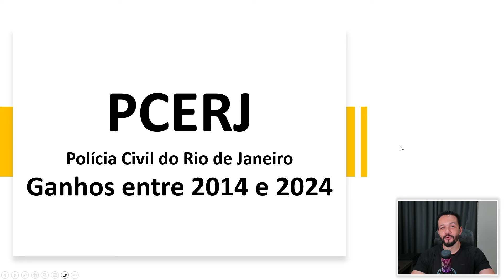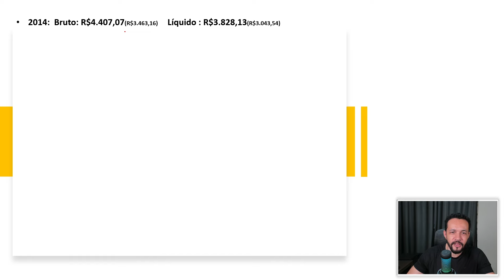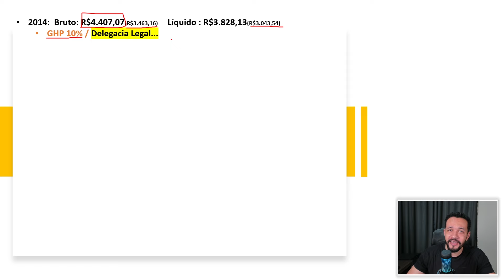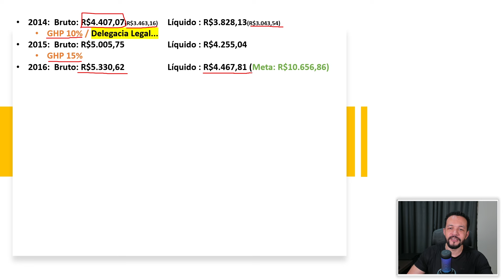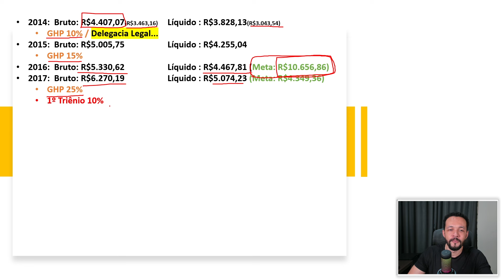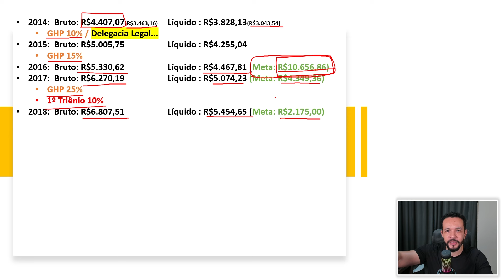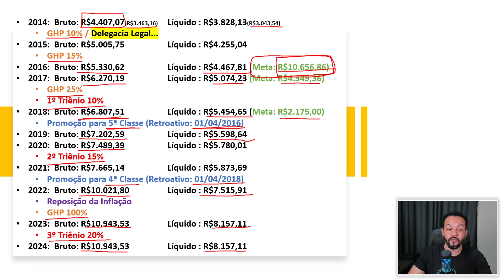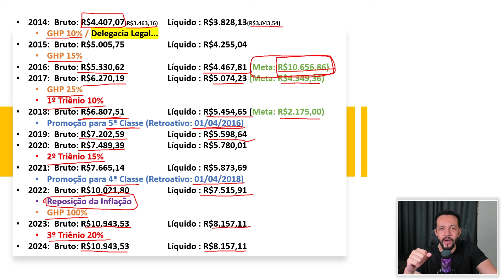Quanto ganhei na PCERJ entre 2014 e 2024? Tudo aqui!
Olá, pessoal! Eu sou Glaudimar Pedroza, policial civil há 10 anos, e hoje vamos falar sobre a evolução detalhada dos ganhos de um Inspetor de Policia Civil da PCERJ entre 2014 e 2014, incluindo o que aconteceu mês a mês. Também darei algumas informações que podem ser importantes para quem esta começando agora na carreira.

Ainda não tem Ensino Superior para aproveitar os melhores concursos?

Sua participação é fundamental para a discussão deste tópico importante.